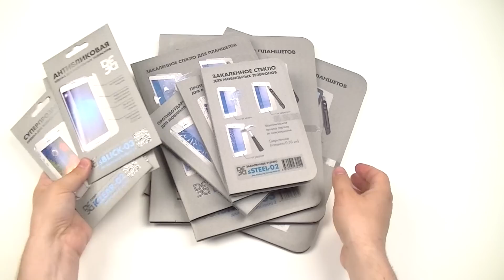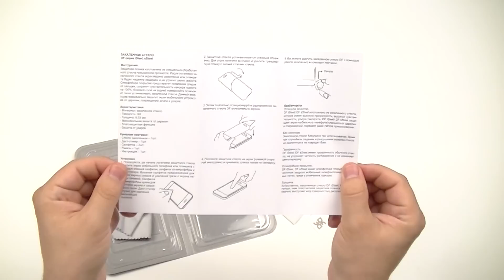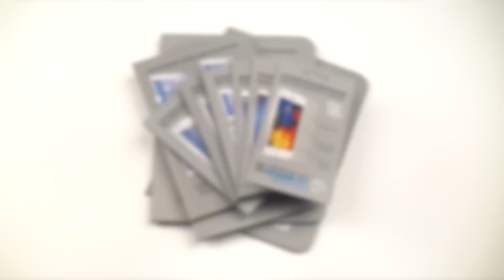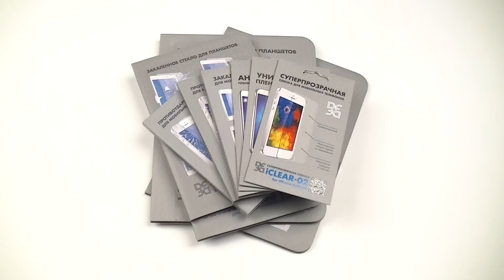Тест противоударных стекол и пленок DF 2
Уверен, что многие из вас уже слышали о противоударных пленках и стеклах, которые, еще называют протектором экрана. Говорят, что они способны защитить экран смартфона или планшета не только от царапин, но и от сильных ударов, избавив вас от дорогостоящей и часто бессмысленной процедуры замены оригинального стекла или стекла с экраном.